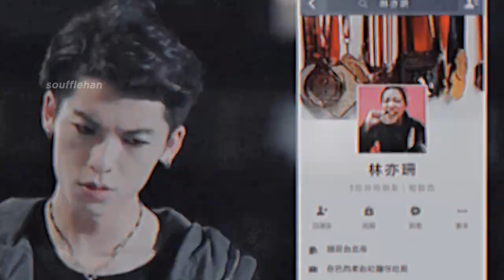zhuang hao yang & lin yi shan ≫ about you. [ love of sandstorm ]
fandom ; love of sandstorm.
pairing ; zhuang hao yang & lin yi shan.

although at first this series seemed a bit weird because it is very different from the series I usually watch, in the end I ended up loving it. It made me laugh like you have no idea and in general it was a pleasant experience, because it is very unique.

out of all the stories told on the show, this pair's was my favorite. they was full of cute things, and greg hsu and yu chen's chemistry is great. I wish they could be a couple again in another drama.

if you are looking for a short series to have a good time, you should definitely give love of sandstorm a try.

tags,